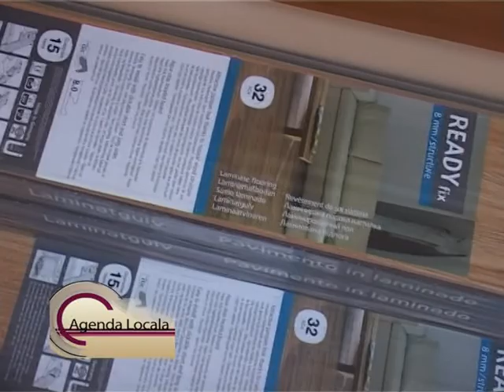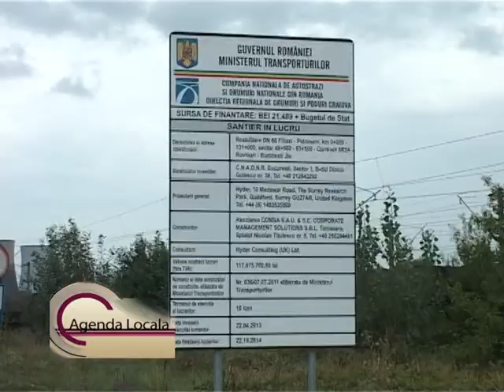AGENDA LOCALA 04 09 2014 ROVINARI